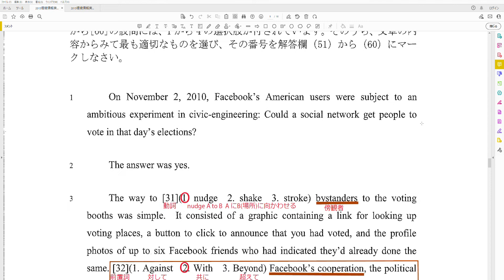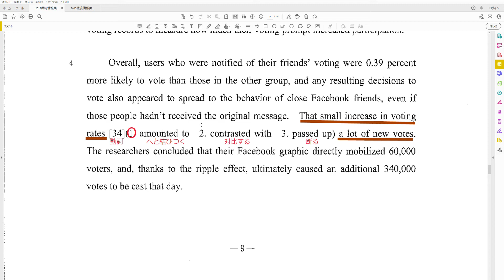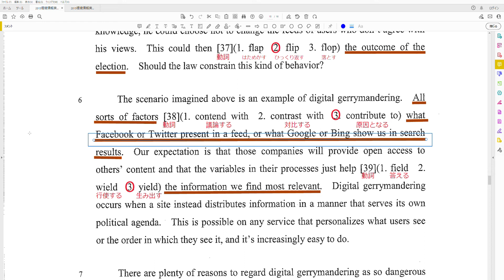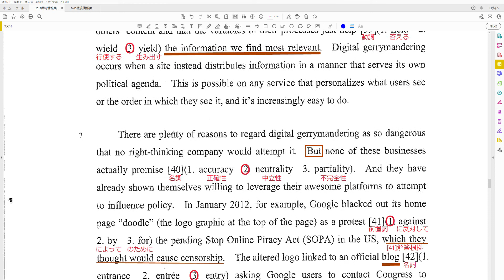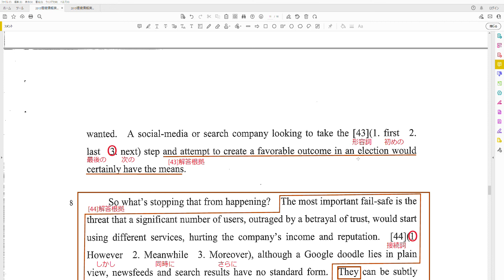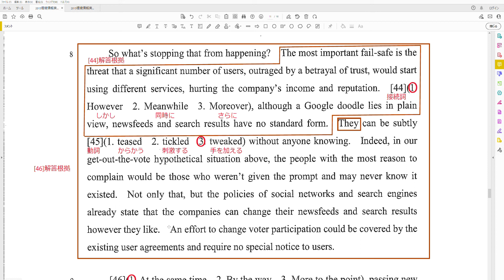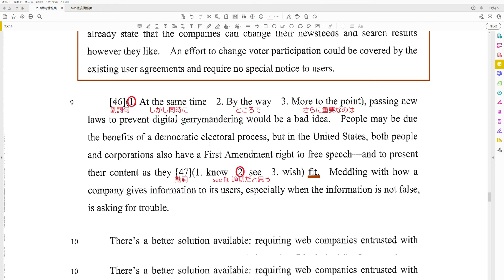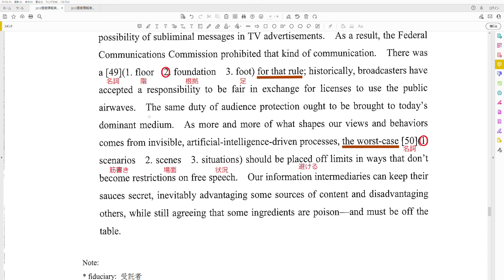慶應義塾大学SFC 環境情報学部 英語 2015年 大問2 語法三択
ご相談・10日間無料体験・10日間無料添削はこちらからLINE@ご登録いただければ幸いです。問31 0:16
問32 1:18-
問33 3:17-
問34 5:18-
問35 6:41-
問36 7:35-
問37 10:06-
問38 11:28-
問39 14:33-
問40 17:04-
問41 18:45-
問42 20:46-
問43 21:31-
問44 23:33-
問45 27:39-
問46 28:40-
問47 33:08-
問48 34:43-
問49 36:29-
問50 38:50-